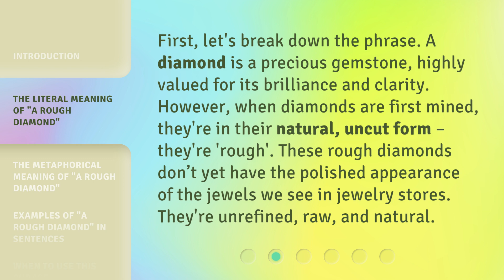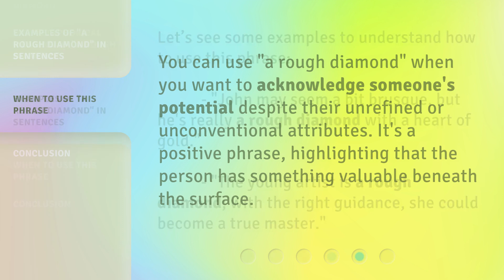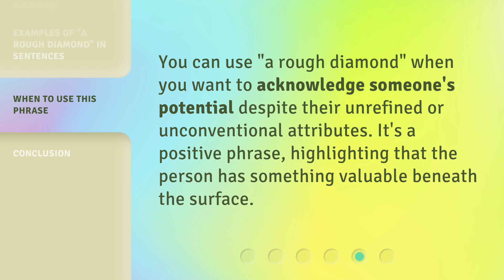Unveiling the Gem: Understanding "A Rough Diamond"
Unveiling the Gem: Understanding 'A Rough Diamond' • Discover the hidden brilliance within 'A Rough Diamond' as we delve into its captivating storyline, exploring the complexities of human nature and the transformative power of love and redemption. Join us on this journey of self-discovery and emotional depth that will leave you mesmerized.

00:00 • Introduction - Unveiling the Gem: Understanding "A Rough Diamond"
00:34 • The Literal Meaning of "A Rough Diamond"
01:03 • The Metaphorical Meaning of "A Rough Diamond"
01:34 • Examples of "A Rough Diamond" in Sentences
01:52 • When to Use This Phrase